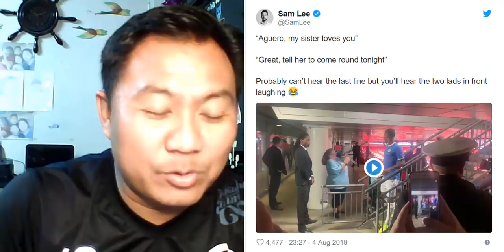สรุปข่าวการย้ายทีม จัดเต็มล่าสุด 6 ส.ค. 62 เวลา 00.05 น. - เปิดตัวแม็คไกวร์ ดีบาล่าล่มแล้ว